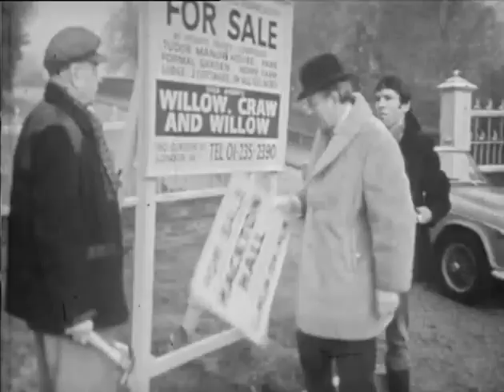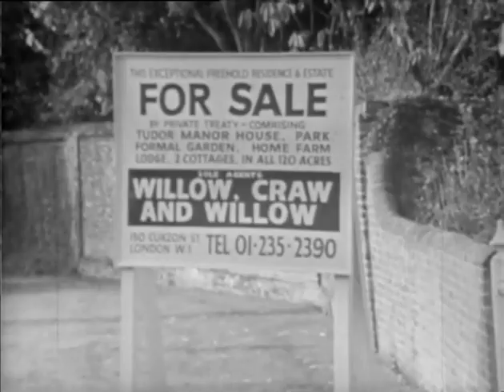''The Power Game'' (1969) S03 E05 ''Private Treaty''/Patrick Wymark, Michael Jayston, Barbara Murray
S3 E5 - Private Treaty.
The classy boardroom drama stars Patrick Wymark as John Wilder, a ruthless and power-hungry executive. His fight for political power is reluctantly supported by his wife, lady Pamela Wilder. High-calibre performances from co-stars Michael Jayston, Barbara Murray, Michael Aldridge, Jack Watling, Terence Rigby, Clifford Evans, Barrie Ingham, Richard Hurndall.